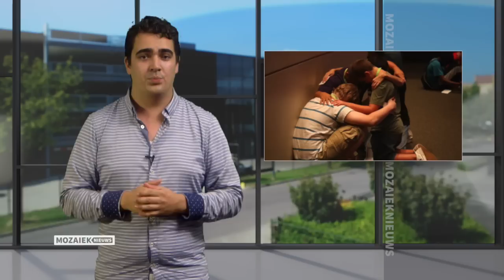MozaiekNieuws 18 september 2016